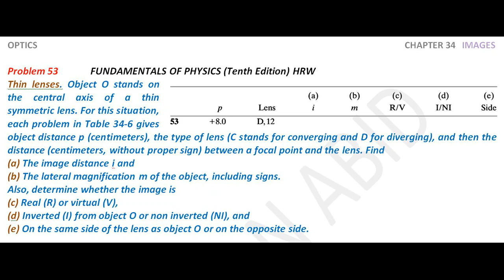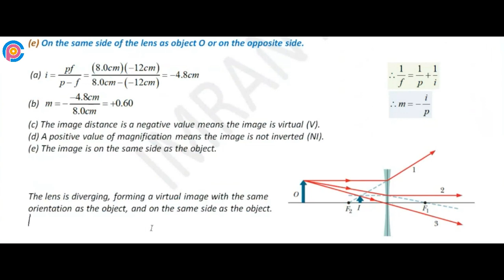Halliday resnick chapter 34 problem 53 solution | Fundamentals of physics 10e solutions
Thin lenses. Object O stands on the central axis of a thin symmetric lens. For this situation, each problem in Table 34-6 gives object distance p (centimeters), the type of lens (C stands for converging and D for diverging), and then the distance (centimeters, without proper sign) between a focal point and the lens. Find (a) the image distance i and (b) the lateral magnification m of the object, including signs. Also, determine whether the image is (c) real (R) or virtual (V), (d) inverted (I) from object O or noninverted (NI), and (e) on the same side of the lens as object O or on the opposite side.